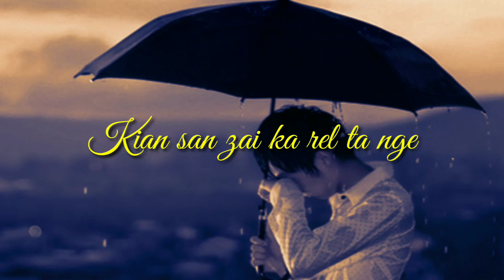Mizo what'sApp status thar 2021